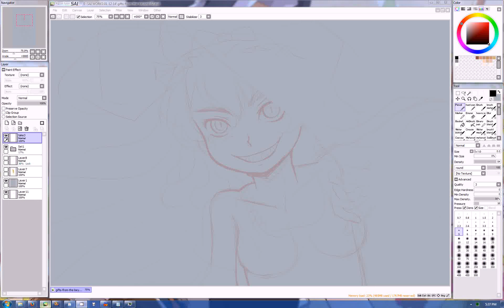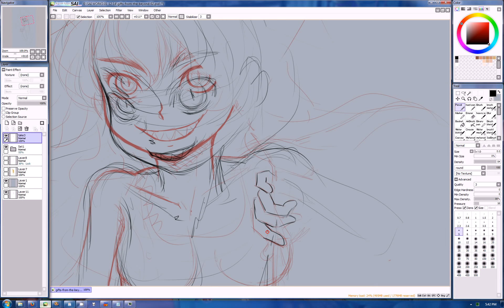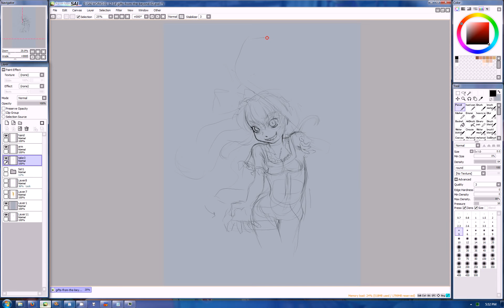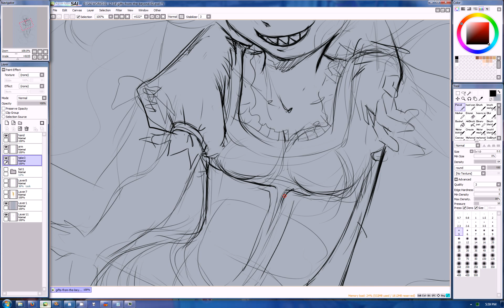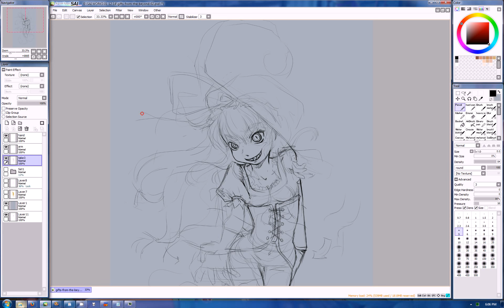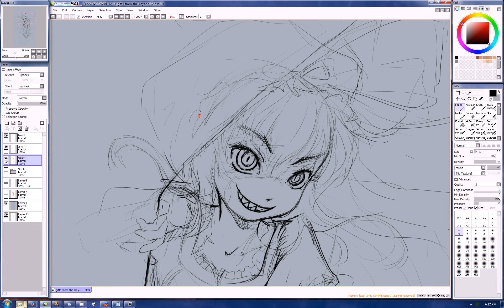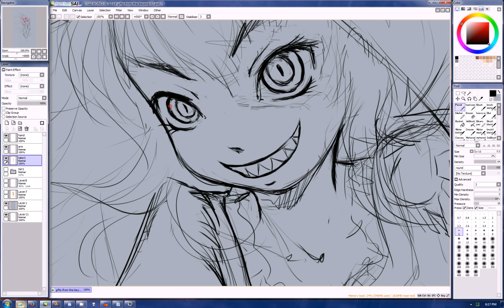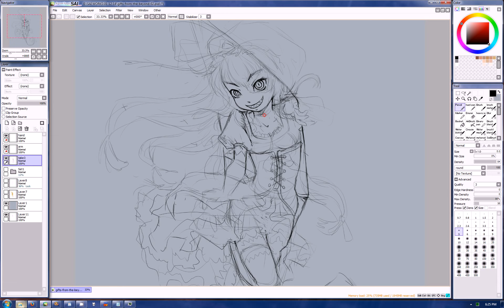Touhou - Gifts from the Beyond Session 5 restart.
Another music claim this one for some domestic music on a track I dled tagged as touhou. I listened to it and it is a reproduction of the song not the original content more stupidity of the gov asskissing major corps. Anyhow it wont allow me to remove the music so if ti continues to be a issue this session will be DELETED and I wont bother reuploading it.

Ok saved it. Stupid camstudio was making corrupt videos. Saved it with vdub as it rebuilt the missing index and yanked out the bad bits.

As you can see I started over.

Also what is with youtube suggested videos of late? Is it like they lost some stupid patent suit? Because it has gotten really dumb. Maybe it is because it is so commercialized now with people apparently able to pay for extra coverage cause I see the same junk crap no interest videos over and over. Though that stupid predator suit vid that keeps showing up is worth a watch.